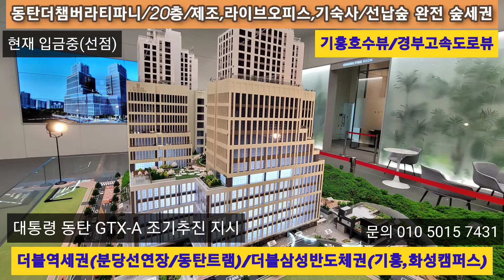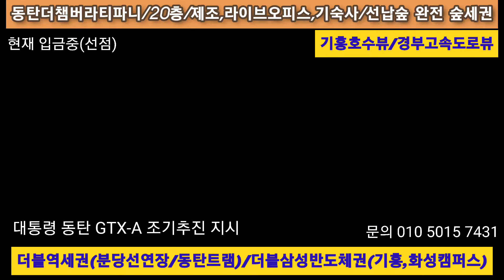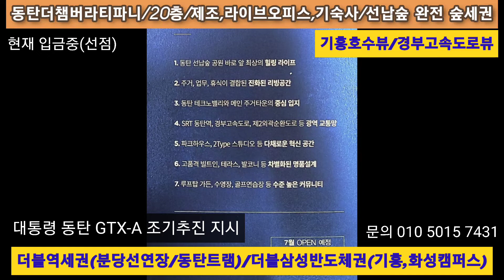동탄더챔버라티파니지산(2개동/20층/제조,라이브오피스,기숙사)/분당선연장 도보5분역세권/동탄트램 도보8분/동탄역GTX-A 24년상반기개통/동탄테크노밸리/문의 01050157431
■동탄더챔버라티파니지식산업센터(2개동/20층/제조,라이브오피스,기숙사)/분당선연장 역세권
 ●서천원희캐슬공인중개사
   ★주소 : 경기도 용인시 기흥구 서천로201번길 14
            원희캐슬기흥지식산업센터, L115호(농서동)
 ●동탄더챔버라티파니지식산업센터 개요
  ★주소: 경기도 동탄2신도시 지원40블록(분당선연장선 도보 5분)
  ★브랜드 : 한양
  ★규모 : 지하3층- 지상20층
  ★연면적 / 대지면적 : 2.5만평 / 3,840평
  ★호실 : 418호실 / 2개동
    ▶드라이브인 제조형공장 : 160실 / 지하1층 –5층
    ▶라이브오피스 : 132실 / 6층 –12층
    ▶기숙사 : 110실 / 13-20층 / 주타입 : 전용면적 14평형, 20평형
    ▶상업시설 : 16실 / 지하1층 – 1층
  ★ 특화설계
    ▶라이브오피스 층고 4-4.4M / 복층설계
    ▶지하2층-지하3층 : 고퀄리티 다양한 커뮤니티 시설(골프연습장, 수영장, 사우나실 등)
    ▶바로옆 선납숲 조망권 프리미엄 : 7.2만평 규모 선납숲
    ▶루프탑 프리미엄 : 고퉐리티의 녹지공간 품은 루프탑 휴게정원 조성
    ▶다양한 층고(4-5M)
 ●교통 / 입지
  ★분당선 연장선(예정) 도보5분
  ★경부고속도로 기흥IC / 기흥동탄IC 반경 800M
  ★동탄트램(예정) 도보 8분
  ★동탄역 반경 1.7KM / GTX-A 24년 상반기 개통예정
  ★동탄테크노밸리내 위치 / 기흥,화성캠퍼스 삼성반도체 차량 5분내 위치